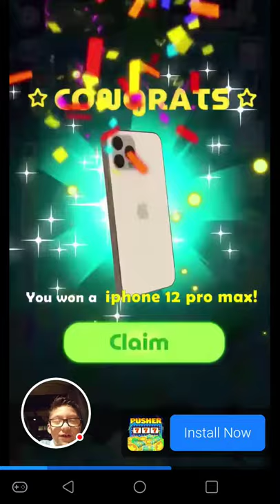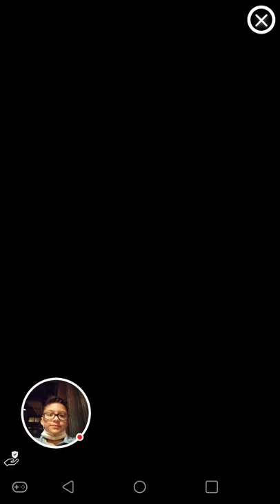games to get money